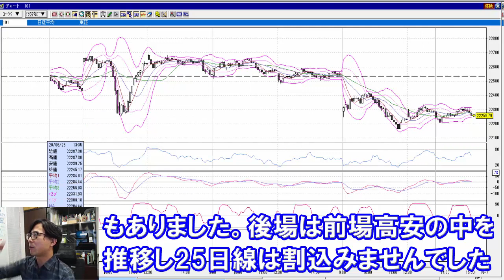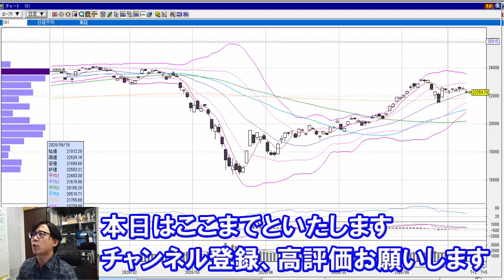【6月25日/相場解説】SEKの株式投資★売る海外勢VS支える日銀砲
個人投資家集団SEK Traderチャンネルへようこそ！

　8：45～10：30